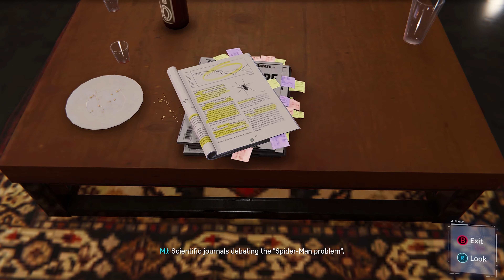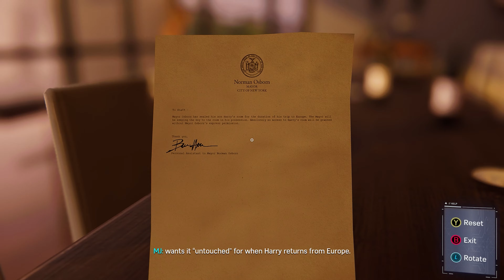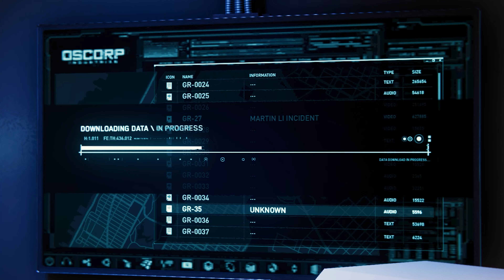Spider-Man (Remastered) - Step Into My Parlor..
0:00 Intro
0:31 Step Into My Parlor Begins
1:53 Mary Jane Arrives at the Penthouse
12:06 Mary Jane's Escape
20:11 Mary Jane's Leap of Faith